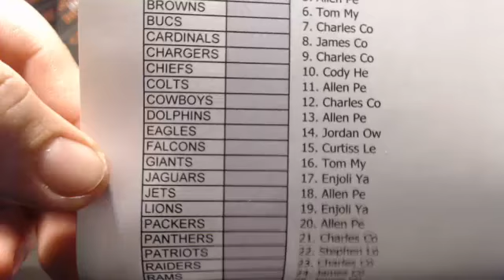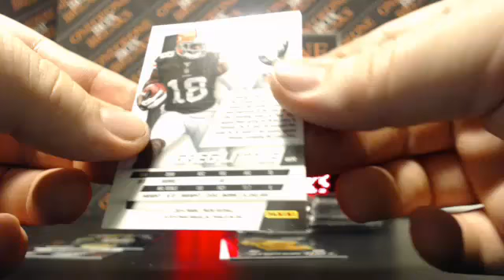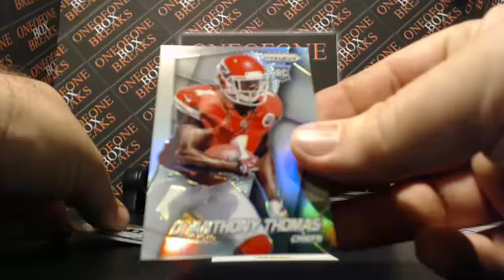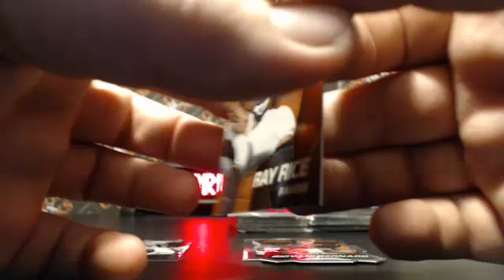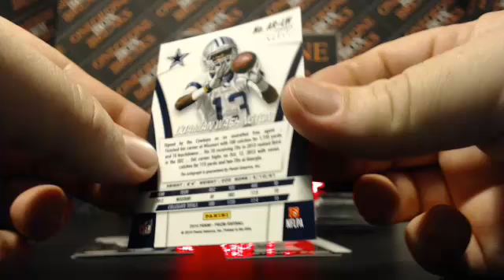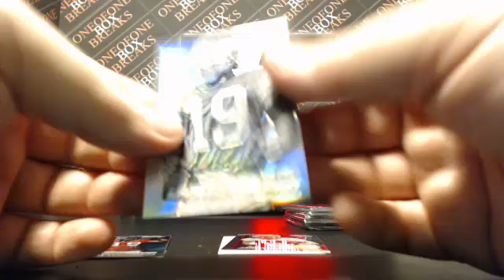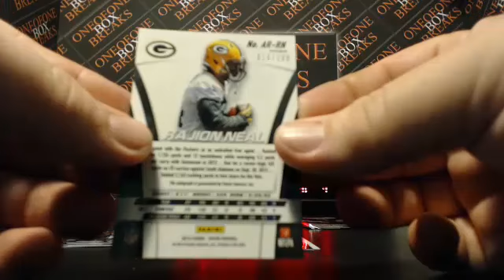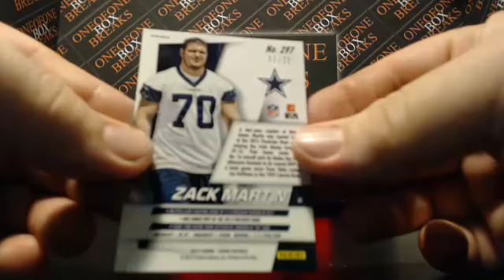The Quest Round #5 Prizm Box Break and Envelope 5 Winner Announcement 6/25/2015